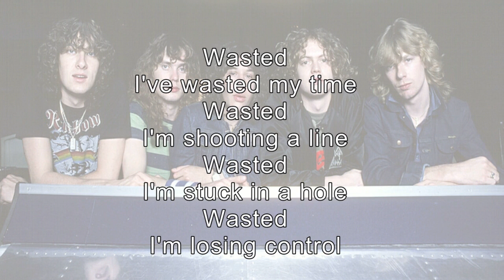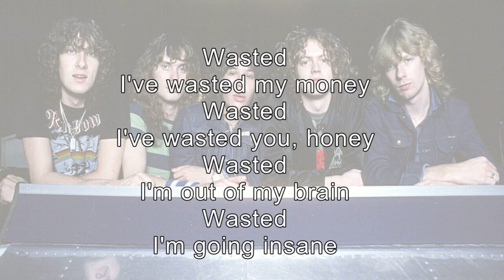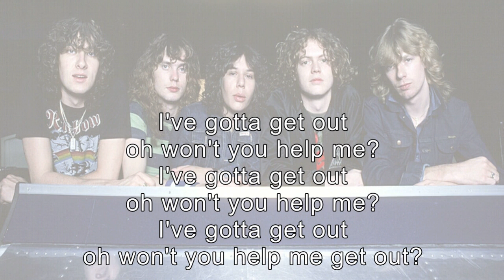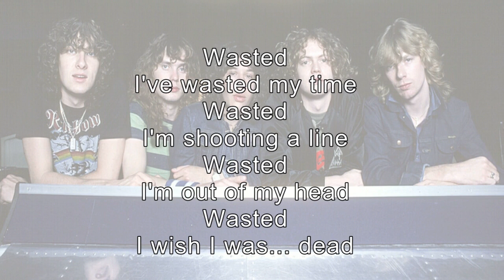Def Leppard - Wasted (Karaoke)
For D